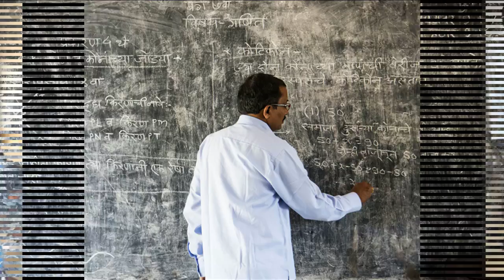ಈ ಕನ್ನಡಿಗನ ರೋಚಕ ಜೀವನವನ್ನು ಸಿನಿಮಾ ಮಾಡಿಯೇ ಬಿಟ್ಟರು ಯಾರು ಈ ಹಠವಾದಿ Unstoppable Kannadiga GR Gopinath !😮